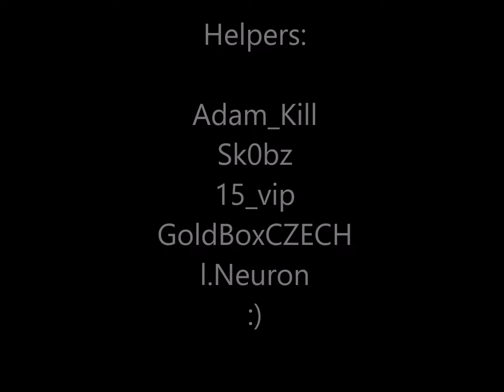Tanki Online - RANK UPS + Gold Box Dropping GOLDBOX MONTAGE #1